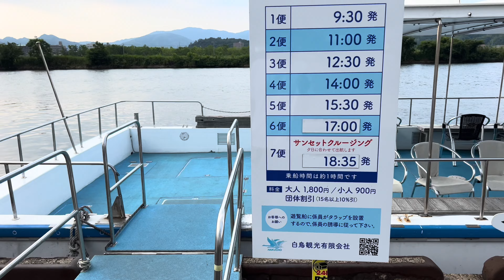観光25.【宍道湖遊覧船はくちょう号 サンセットクルージング】島根県松江市宍道湖 2023年7月28日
宍道湖遊覧船はくちょう号　サンセットクルージング
島根県松江市宍道湖
出航時間　ネットで確認して下さい
　　　　　日中の遊覧は時間が決まっていますがサンセットクルージングは、夕陽の沈む時間に合わせて出航する為、その日によって時間が変わります。
確認が必要ですね。

撮影日　2023年7月28日　天気　曇り時々カミナリ後、雨😱

宍道湖遊覧船はくちょう号に乗り鬼嫁と一緒にサンセットクルージングに出かけました。
出航前から少し曇って来て、何とか持ちこたえて欲しい感じでしたが、桟橋到着寸前（３分前）に雨に祟られました。😅
オヤジは晴れ男なんだけどなぁ〜‼️
間一髪、間に合いました。
夕陽は雲が少し多めでしたが、なかなか綺麗でしたヨ🤩
でもカミナリが、かなり強烈でした😱